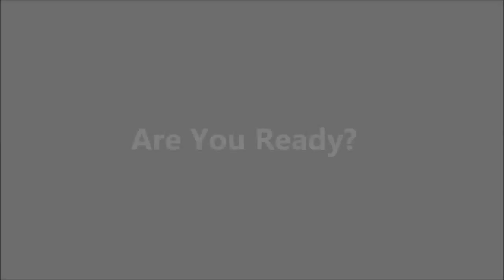Donein5Fitness.com: Home Workout Finishers - Workout 3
Jack your metabolism through the roof by finishing your workout with this intense home workout combination.